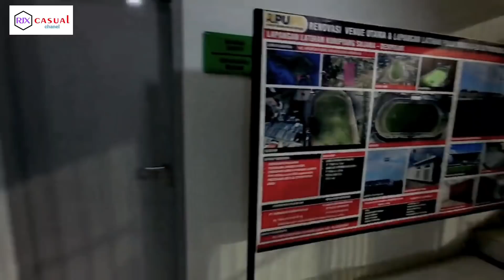Situasi malam di Stadion Ngurah rai dan kompyang sujana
om suastiastu semeton selamat sore,semiga kita semua d berikan kesehatan dan d lancarkan rejekinya ngih.. kali ini saya mau nunjukin ni k semeton semua suasana malam dengan lampu menyala d stadion I Gusti Ngurah Rai dan juga Kompyang Sujana.